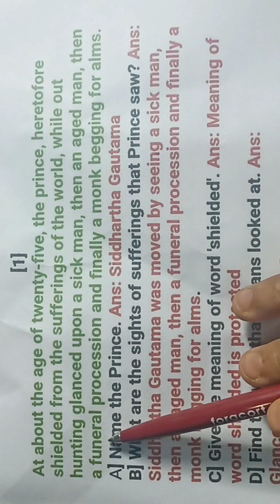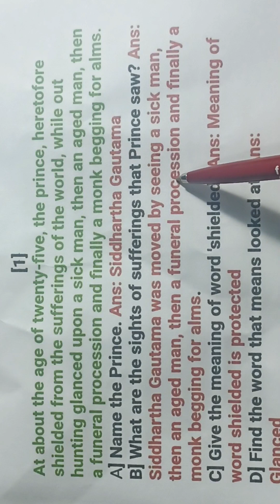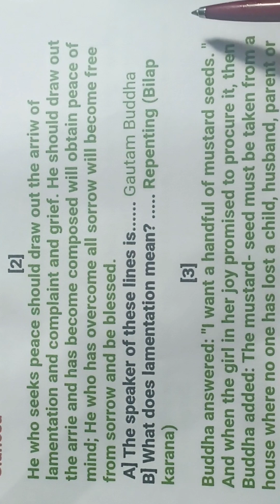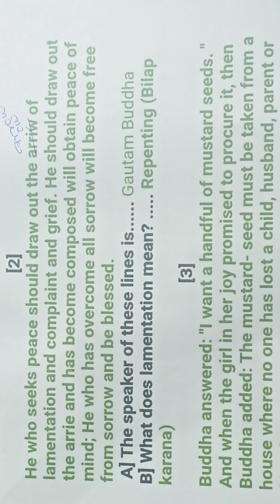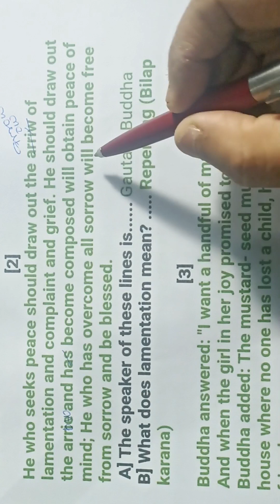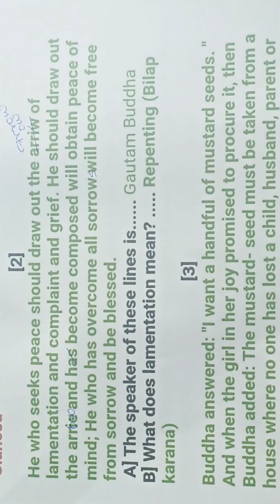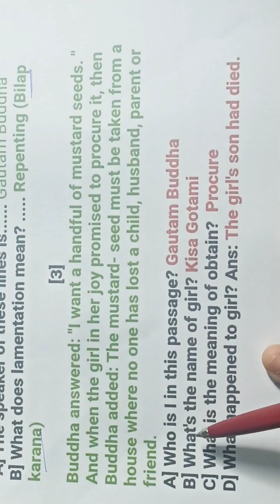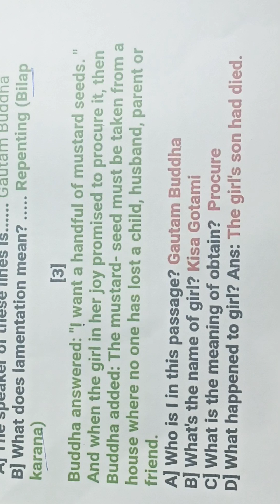Extract based question/At age of 25, price was shielded from sufferings of world...Sermon at Benaras